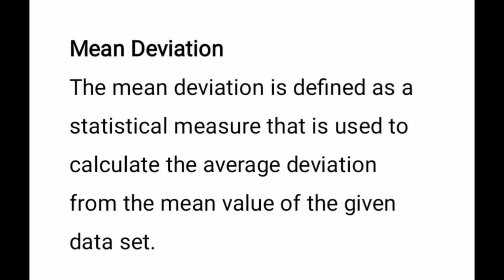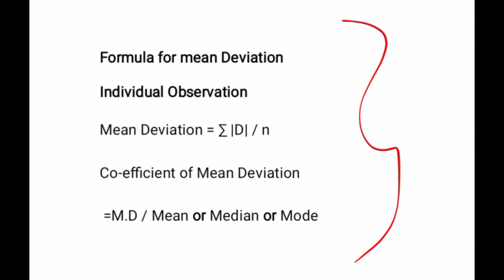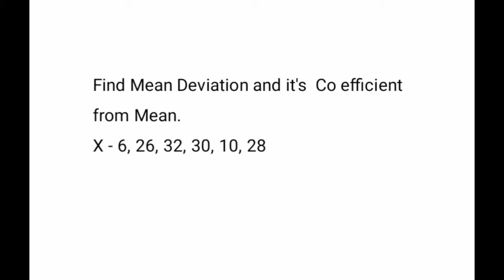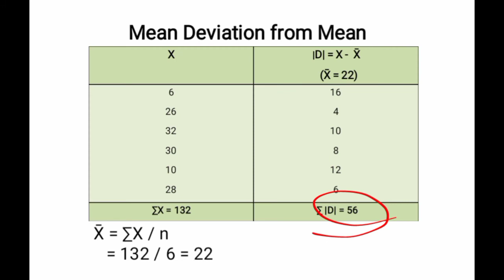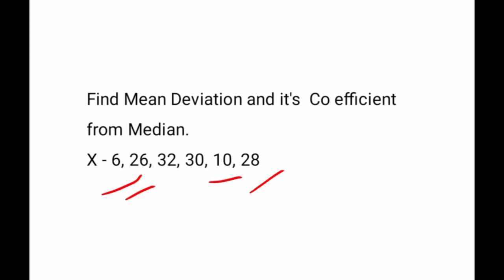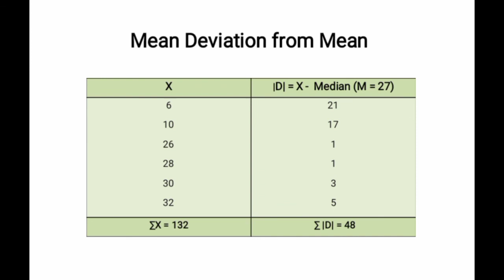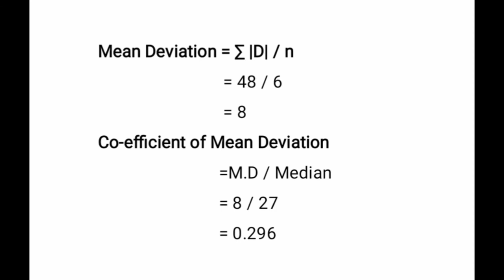Mean Deviation Individual Observation in Tamil